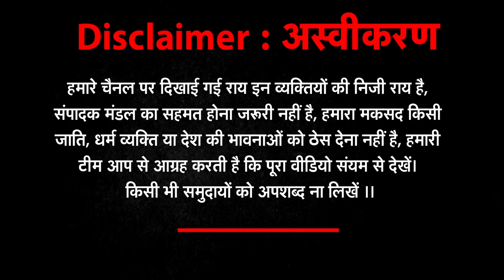2 तारीख को जनता बताएगी मां, माटी, मानुष या मोदी सरकार ! | Bengal Election 2021 | Mamta vs Modi |BJP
2 तारीख को सरकार बताएगी मां, माटी, मानुष या मोदी सरकार ! | Bengal Election 2021 | Mamta vs Modi |BJP